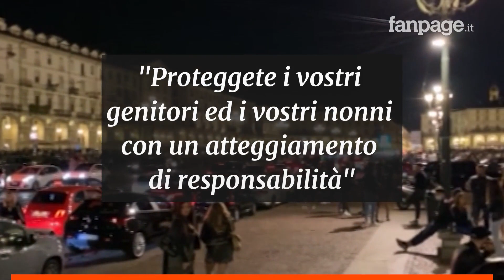L'appello ai giovani del direttore dello Spallanzani: "Basta assembramenti, vi prego"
Il direttore sanitario dell'Istituto Nazionale di Malattie Infettive ‘Lazzaro Spallanzani', Francesco Vaia, ha rivolto un appello ai ragazzi e ha chiesto loro di evitare assolutamente gli assembramenti. Questo anche in considerazione del fatto che, ha ricordato, l'età media dei contagiati si è abbassata: "Carissimi giovani, dimostrate di essere la parte migliore di questa società. Mai più assembramenti, vi prego! Fate attenzione a come si stanno formando i nuovi contagi, proteggete i vostri genitori ed i vostri nonni".

Morte Naya Rivera, lo sceriffo: "Ha salvato il figlio, ma non è riuscita a risalire in barca"